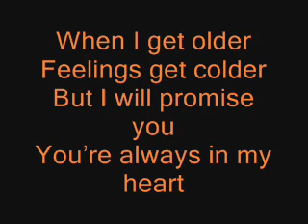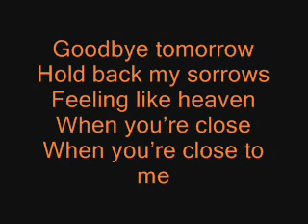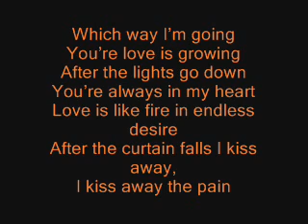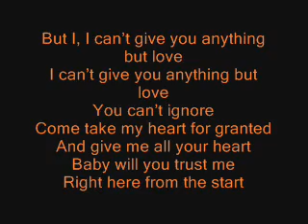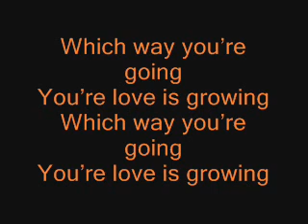Daniel Schuhmacher - Anything But Love ( Lyrics/Songtext )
Here are the lyrics of Daniel Schuhmacher with Anything But Love !
Have Fun !
Hier ist der offizielle Songtext von Daniel Schuhmacher mit dem Lied Anything But Love !
Viel Spaß beim Singen !